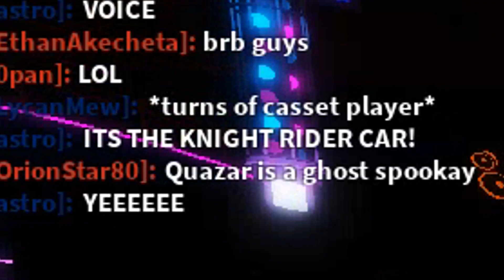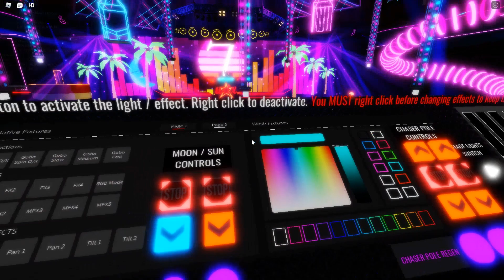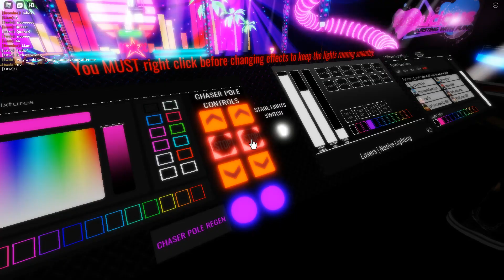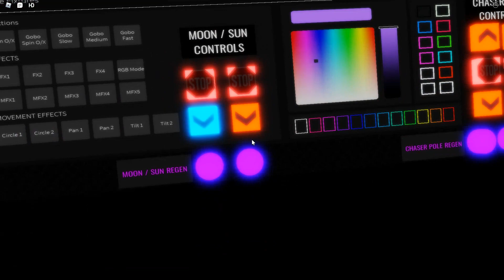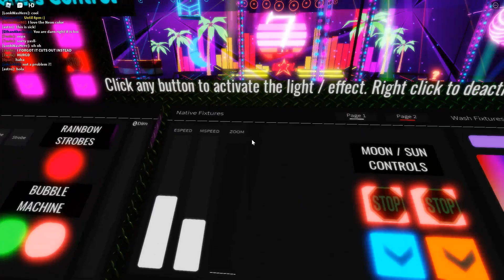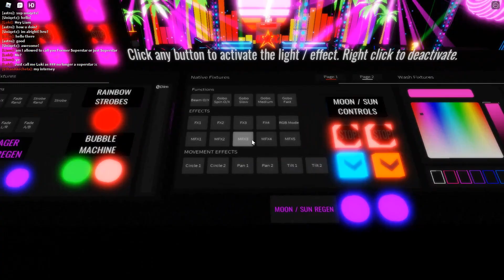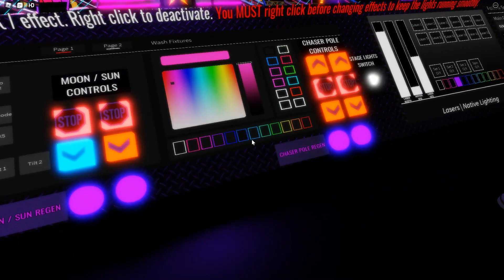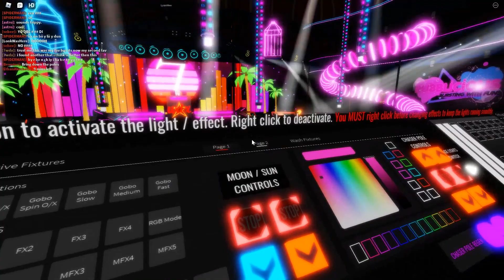Neon Nightway | STUDIO Q | Live Show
Studio Q's first ever live show was hosted by Superstar DJ 7wdx, as he played a variety of synth / vaporwave hits for the club community! Watch this full tape of the show, from the perspective of Quazar and Jokes, as they operate the lighting effects that made the night glimmer with neon wonder!